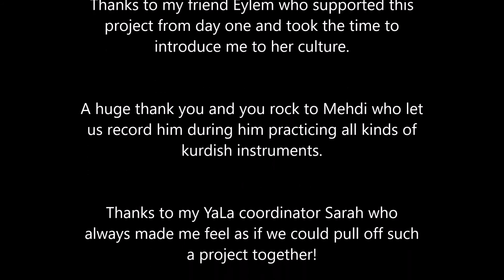The Kurdish People, by Saphir, Israel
Saphir, a Citizen Journalist from the Aileen Getty School of Citizen Journalism, decided to create a short video about the Kurdish population, both in Switzerland and outside of it. Growing up with Kurds in her school, she felt that they were underrepresented as a community. Mano Khalil, who is a Kurdish filmmaker allowed her to use parts of his film "The Beekeeper" which he did in collaboration with the UN Refugee Aid Organisation.